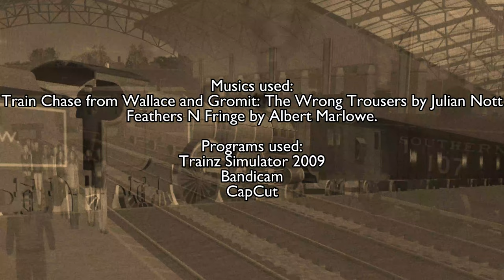98462's Last Journey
In 1924, Raven class S3 (later classified as B16) no. 98462 was booked to take a stopping mail train bound for Tidmouth, as the train approaching a station ahead, the driver tried to slow the engine down but it instead gather more speed, and the driver tried to stop it but no avail, causing the engine to running at high speed and crashes through the wall at Tidmouth. The result of this accident costs the life of the driver and the fireman of no. 98462 and the engine is later sent away by the Fat Director.

Forgotten credits:
The whistle sound that is used on no. 98462 is taken from an LNER Q6, it is recorded by PreservedRailways. And at the scene were 98462 backing down to the mail train, the sound effects are taken from Train of Events (1949) the movie is currently owned by StudioCanal.